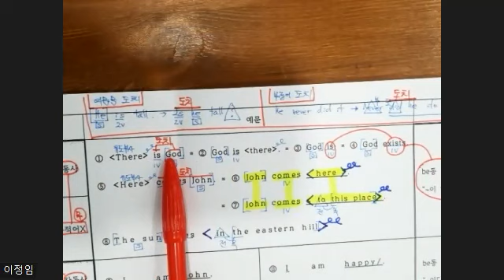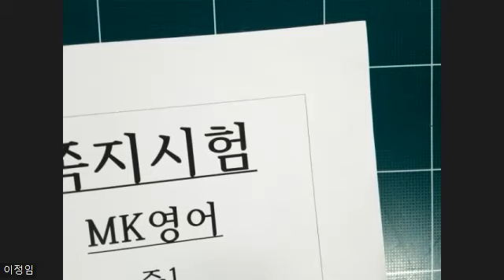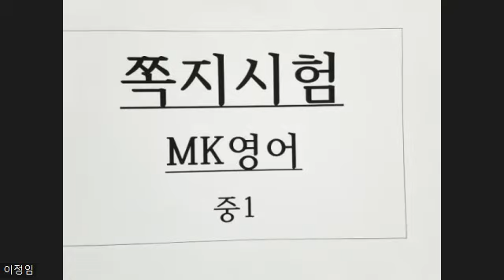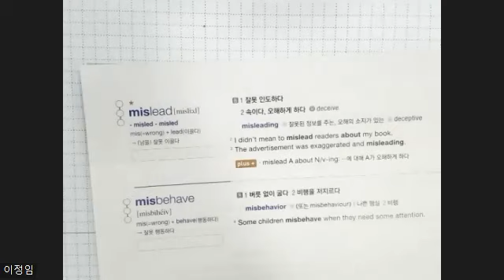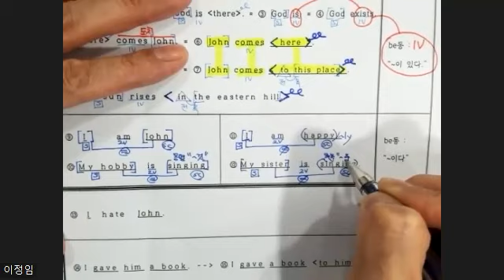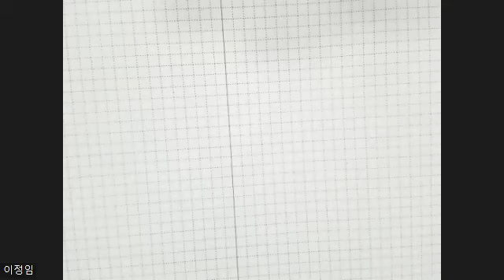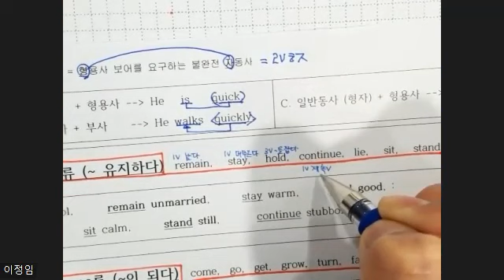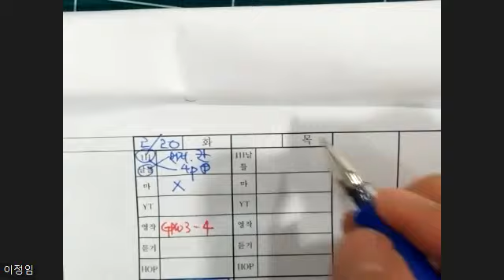2월20일 화 중1